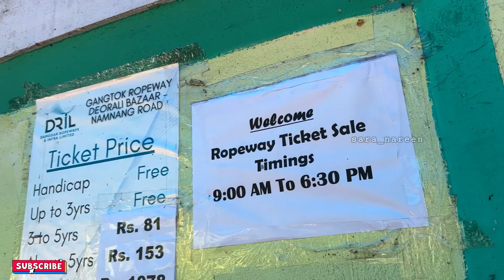Cable🚠 car-nu சொல்லி town bus-ல🚌ஏத்திட்டாங்க😳💢| Sikkim Series | saranareen vlogs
Welcome to Sara_nareen Vlogs…

In this video, we explored a trip from Chennai to Darjeeling Series Episode | DAY 4…
100% FUN guarantee🤩

Cab 🚖 and Hotel 🏨 bookings :
Name : Santu Rai